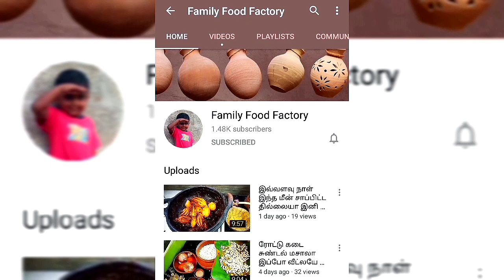Corn flour மட்டும் போதும் பஞ்சுப்போல கேக் செய்யலாம் | sponge cake in tamil | basic sponge cake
Family Food Factory

Hi Friends, In this video i will show you how to make  easy sponge cake without baking powder and soda. I hope you can easily understand how to make this.

வணக்கம் நண்பர்களே இந்த வீடியோவில் பேக்கரி ஸ்டைலில் பத்து ரூபாய் பஞ்சி கேக் எப்படி வீட்டில் செய்வது என்பது பற்றி எளிமையான முறையில் கூறியுள்ளேன்.

Ingredients
Egg : 3
Sugar 1/2 cup
Vannila essence : 1 1/2 teaspoon
Corn flour : 3/4 cup
Cake tin or big tiffin box
Salt